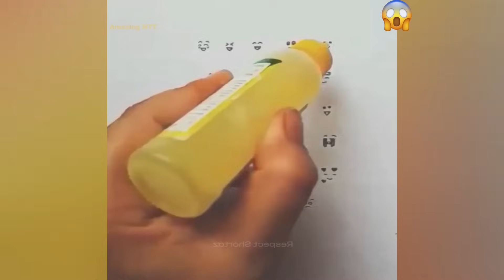Respect videos Like a Boss 2023 ! People With Cool Skills Compilations!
Try Not To Say WOW Challenge! Satisfying Video that Meditates You Before Sleep P